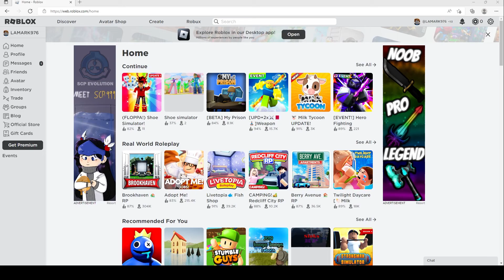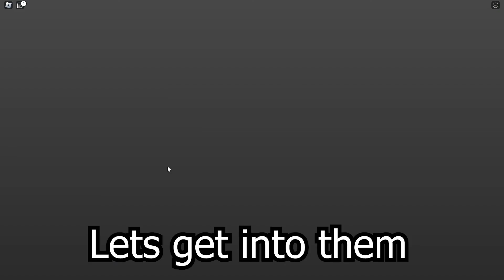2022 ALL SECRET CODES Roblox [👟UPD 15👟] Shoe Simulator👟, NEW CODES, ALL WORKING CODES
In today's video I show you guys an updated list of all working, secret and new codes for [👟UPD 15👟] Shoe Simulator👟 in 2022! Make sure you watch till the end and enjoy!